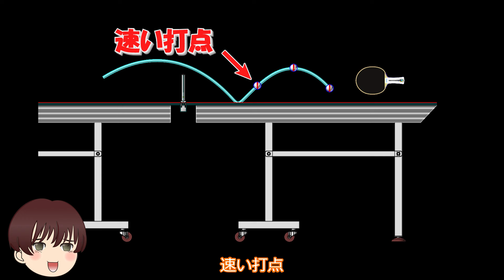M健太選手の甘く切ないストップ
M健太選手の甘く切ないストップ　卓球 乒乓球 tabletennis 松平健太